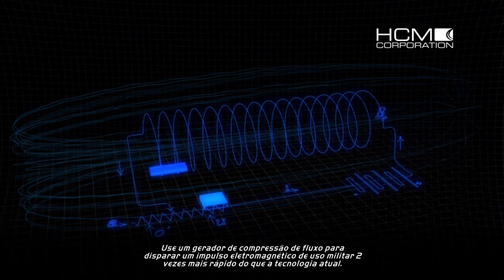Need for Speed: Hot Pursuit # 13